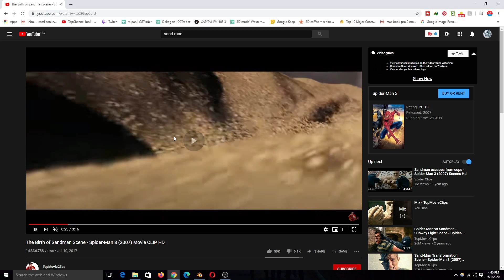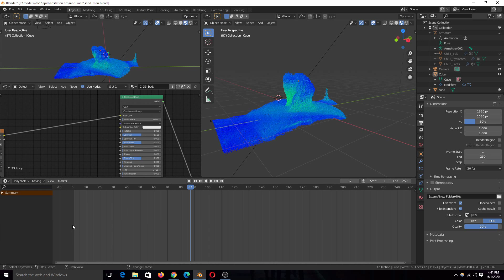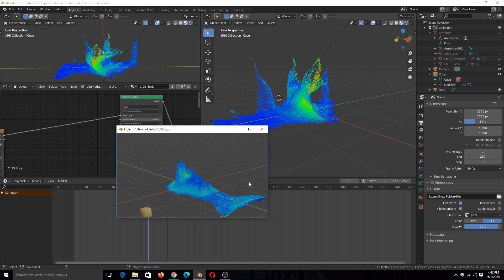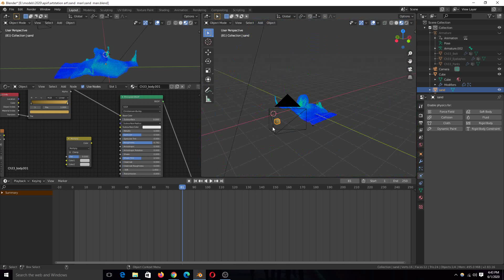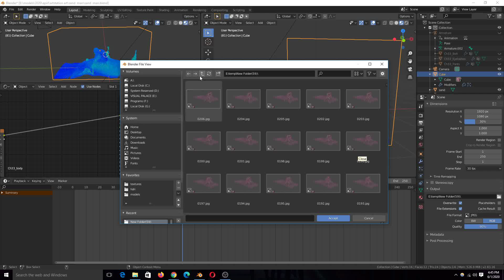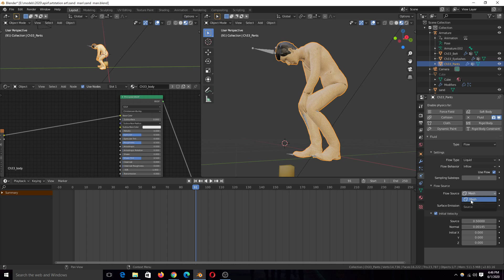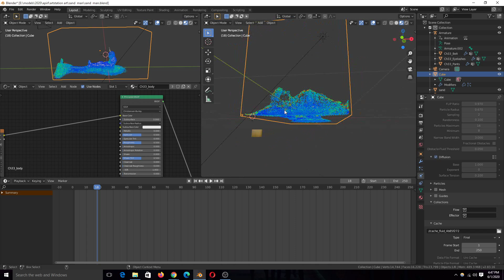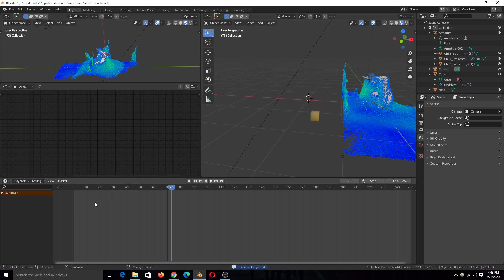creating spiderman 3 sandman animation in blender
2 monitor setup